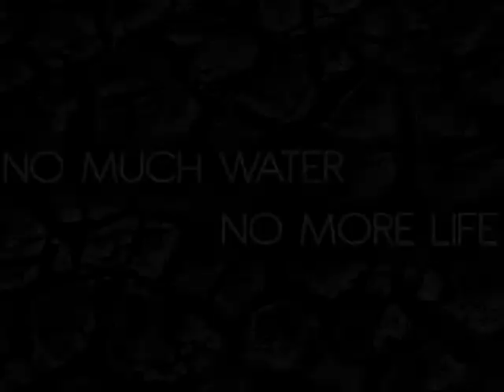su tasarrufu (teaser)